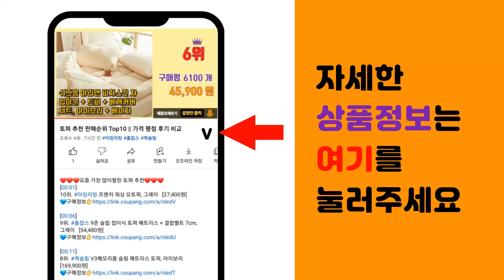마이크 추천 판매순위 Top10 || 가격 평점 후기 비교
❤️❤️❤️요즘 가장 많이팔린 마이크 추천❤️❤️❤️

[00:01]
10위. 필라 PREMIUM 마이크로폰 CM-7010USB [48,950원]

[00:06]
9위. 조이트론 방송용 게이밍 스탠드 USB 마이크, GM25U [24,800원]

[00:11]
8위. 로이체 무선 블루투스 마이크 + 파우치, BTS-30KM(로즈골드) [19,900원]

[00:16]
7위. 펜톤 고출력 20W 블루투스5.0 우퍼 무선마이크 + 하드케이스 세트, BM7 [62,050원]

[00:21]
6위. 금영 다이나믹 유선 마이크 + 케이블 5m, K-100/KM-1000 [19,900원]

[00:26]
5위. 홈플래닛 음성 변조 게이밍 방송용 수업용 컴퓨터 USB 마이크, NK USB [17,940원]

[00:31]
4위. 코시 웨이브 블루투스 마이크 + 미러볼 + 케이스 세트, SP3270MKBT(핑크) [19,120원]

[00:36]
3위. 브리츠 다이나믹 유선 마이크 MC-1500B2K [27,200원]

[00:41]
2위. 필라 컴소닉 고감도 콘덴서 마이크 CM-700USB, CM-700USB(블랙) [22,740원]

[00:46]
1위. 조이트론 노이즈캔슬링 방송용 USB 마이크, GM50U [53,500원]